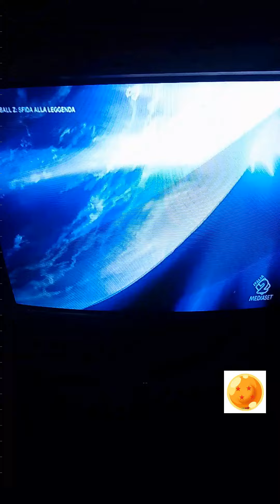DRAGON BALL Z IL FILM - SFIDA ALLA LEGGENDA⚡️ - GOKU AIUTA GOHAN E GOTEN A SCONFIGGERE BROLY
Mediaset Italia 2 - Puntata di mercoledì 04/05/2022